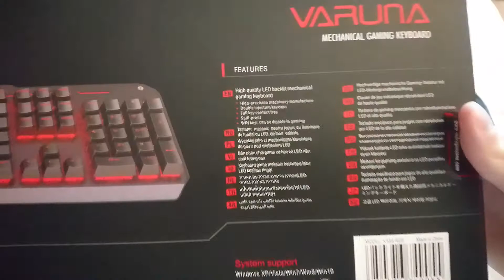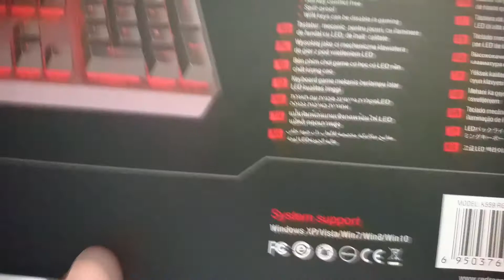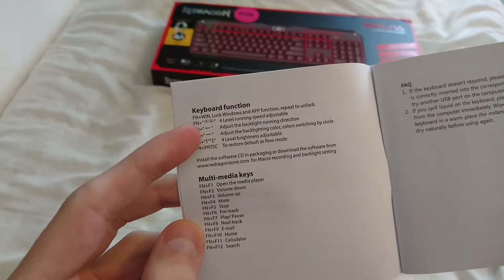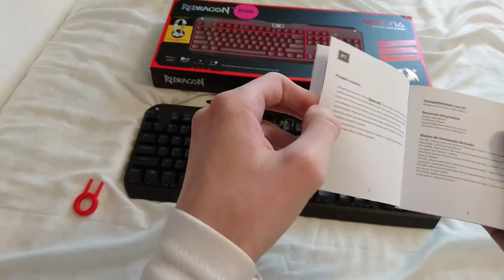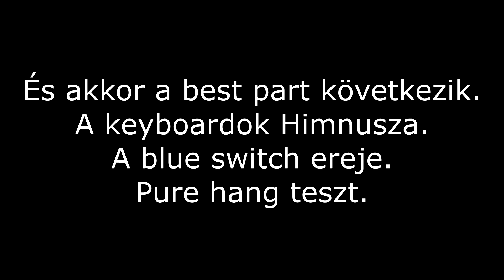Redragon Varuna K559 billentyűzet | Rolee95 Kicsomagolás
Zene : Tobu - Higher